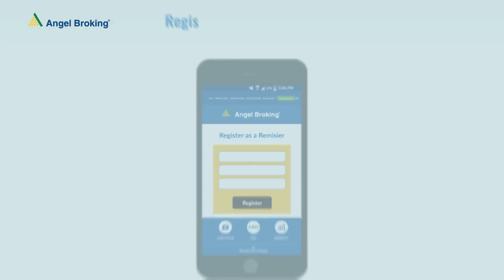ಎಂದರೇನು ರೆಮಿಸಿಯರ್? | What is a Remisier? | Remisier Meaning | Kannada | Angel Broking App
ಈಗ ರೂ .50,000 ವರೆಗಿನ ಆರ್ಡರ್ ಮೌಲ್ಯಕ್ಕಾಗಿ ಪ್ರತಿ ಆದೇಶಕ್ಕೆ ರೂ .15 ರ ಫ್ಲಾಟ್ ಬ್ರೋಕರೇಜ್‌ನಲ್ಲಿ ಮತ್ತು ರೂ .50,000 ಕ್ಕಿಂತ ಹೆಚ್ಚಿನ ಆರ್ಡರ್ ಮೌಲ್ಯಕ್ಕಾಗಿ ಪ್ರತಿ ಆದೇಶಕ್ಕೆ 30 ರೂ.
ಹೊಸ ಫ್ಲಾಟ್ ಬ್ರೋಕರೇಜ್ ದರಗಳನ್ನು ಪಡೆಯಲು ಕೆಳಗಿನ ಲಿಂಕ್‌ನಲ್ಲಿ ಈಗ ನೋಂದಾಯಿಸಿ
ಸ್ಟಾಕ್ ಟ್ರೇಡಿಂಗ್ ಸಬ್ ಬ್ರೋಕರ್ ಯಾರು ಮತ್ತು ಭಾರತೀಯ ಸ್ಟಾಕ್ ಎಕ್ಸ್ಚೇಂಜ್ಗಳು ಅನುಮೋದಿಸಿದ ಏಂಜಲ್ ಬ್ರೋಕಿಂಗ್ ಸಬ್ ಬ್ರೋಕರ್ ಆಗುವುದು ಹೇಗೆ ಎಂಬುದನ್ನು ವಿವರಿಸುವ ಏಂಜಲ್ ಬ್ರೋಕಿಂಗ್ ಮಾರುಕಟ್ಟೆ ತಜ್ಞರು ಇಲ್ಲಿದ್ದಾರೆ.
ಏಂಜಲ್ ಬ್ರೋಕಿಂಗ್‌ನೊಂದಿಗೆ ಭಾರತದ ಅತಿದೊಡ್ಡ ಉಪ ಬ್ರೋಕರ್‌ಗಳ ನೆಟ್‌ವರ್ಕ್ ಆಗಿ ಮತ್ತು ನಿಮ್ಮ ಗ್ರಾಹಕರಿಗೆ ಸೆಕ್ಯೂರಿಟಿಗಳನ್ನು ಖರೀದಿಸಲು ಮತ್ತು ಮಾರಾಟ ಮಾಡಲು ಸಹಾಯ ಮಾಡುವಾಗ ದಲ್ಲಾಳಿಗಳನ್ನು ಸಂಪಾದಿಸಿ.

⚡ಇನ್ನಷ್ಟು ತಿಳಿಯಲು ವೀಡಿಯೊವನ್ನು ಪರಿಶೀಲಿಸಿ.
✅ನಮ್ಮ ಸಂಶೋಧನಾ ವರದಿಗಳನ್ನು ಇಲ್ಲಿ ಪರಿಶೀಲಿಸಿ